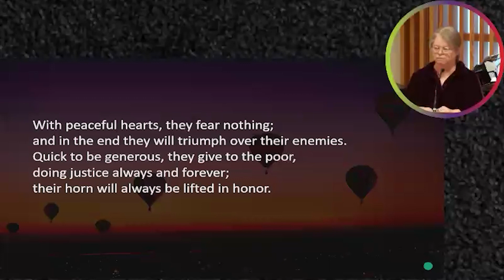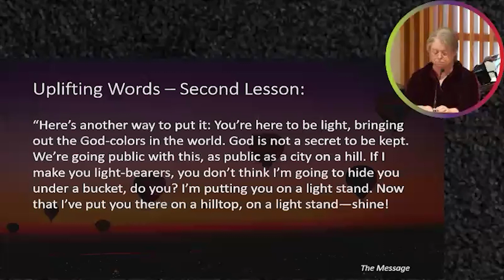Light Up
Rev. Erin King
Sunday, March 10, 2024
Matthew 5:14-16
Psalm 112:1-9

No matter who you are or where you are in your journey, you are welcome here. Worship with us every Sunday at 10:00. The service is followed by a time of fellowship. Join us on site at 36600 Niles Blvd., Fremont, California - or - on Zoom (one-time registration